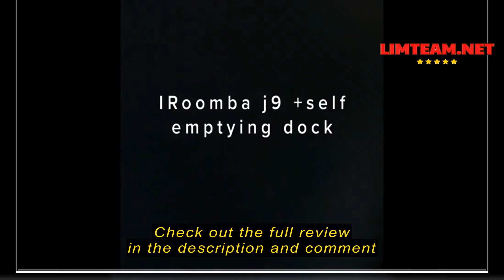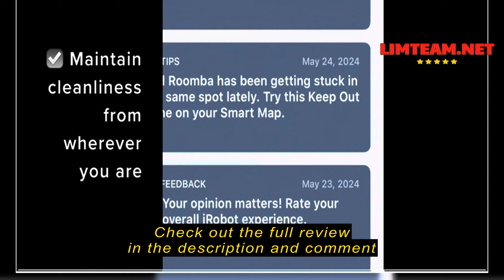Review iRobot Roomba j9+ Self-Emptying Robot Vacuum – More Powerful Suction, Identifies and Avoids O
iRobot Roomba j9+ Self-Emptying Robot Vacuum – More Powerful Suction, Identifies and Avoids Obstacles Like pet Waste, Empties Itself for 60 Days, Best for Homes with Pets, Smart Mapping, Alexa​